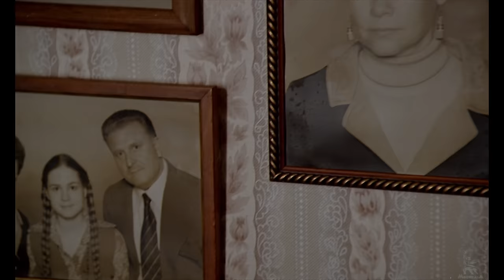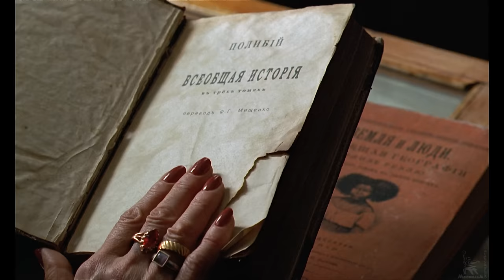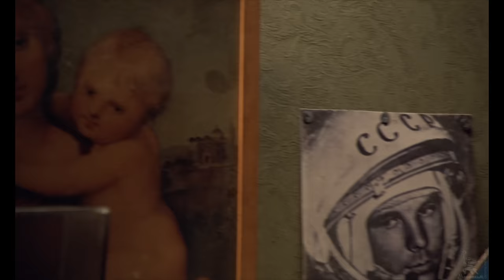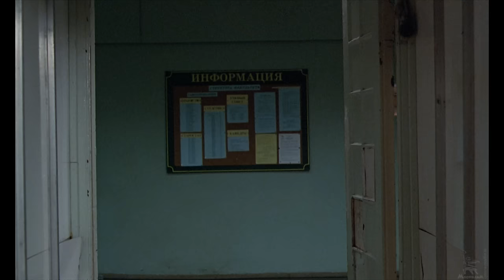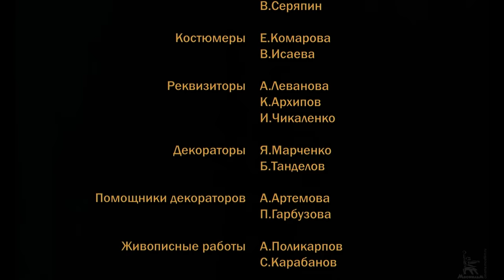Исчезнувшая империя (4К, драма, реж. Карен Шахназаров, 2007 г.)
Фильм Карена Шахнозарова "Исчезнувшая империя"

Время действия - "застойные" семидесятые. Герои картины - студенты, которые ещe не подозревают, что страна, где они родились, скоро исчезнет с карты мира. А пока вчерашние школьники беззаботно учатся в институте. Главные герои - Сергей, Люда и их общий друг Степан. Сергей начинает трогательно ухаживать за доброй и доверчивой Людой, у них завязывается красивый роман. Однако вскоре на курсе появляется новенькая - эффектная девушка Катя. Сергей, пользуясь тем, что Люда болеет, начинает заигрывать с ней. Люда узнает об этом и считает, что такое поведение - предательство. Степан, тайно влюбленный в Людмилу, начинает помогать ей с учебой, оказывать знаки внимания, и они все чаще проводят время вместе...

Режиссёр: Шахназаров Карен
Сценаристы: Рокотов Сергей, Никишов Евгений
Композитор: Шевелёв Константин
Оператор: Беркеши Шандор
Художник-постановщик: Кусакова Людмила

В ролях: Джигарханян Армен, Яковенко Татьяна, Тумайкина Ольга, Милюзина Лидия, Барановский Егор, Купреенко Иван